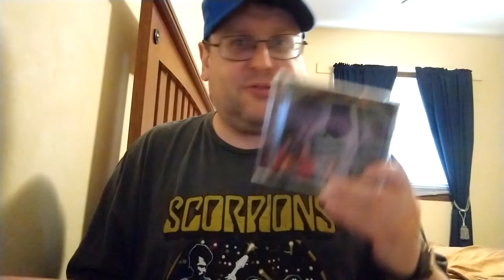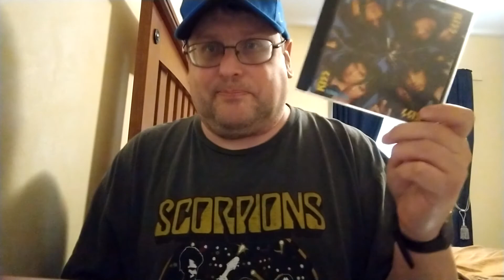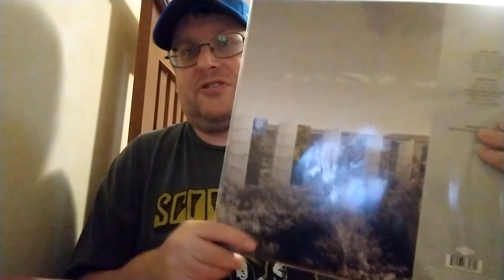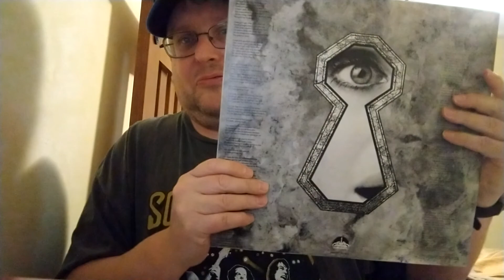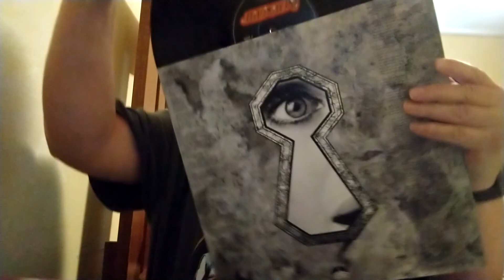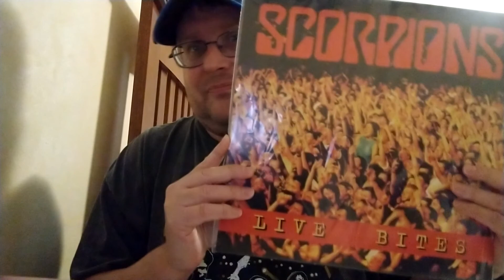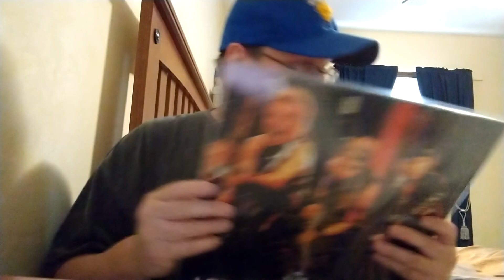CD & Vinyl Update